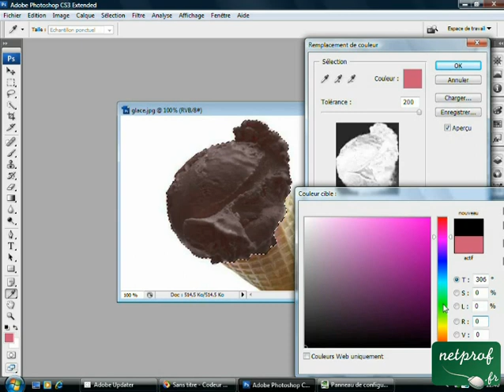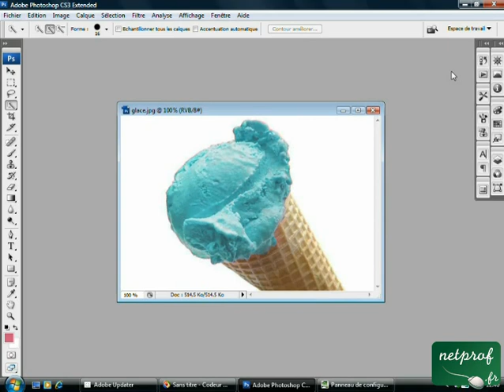Photoshop : Changer la couleur d'un élément